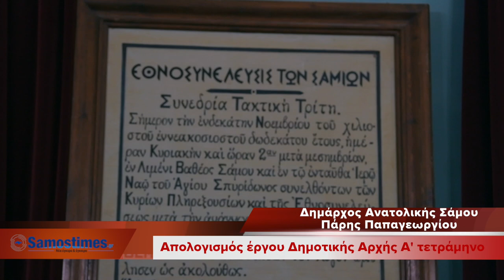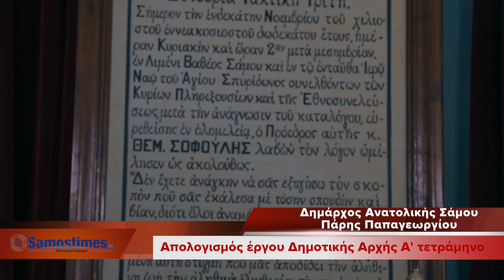Απολογισμός έργου Δημοτικής Αρχής Ανατολικής Σάμου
Συνέντευξη του Δημάρχου Ανατολικής Σάμου κ. Πάρη
Παπαγεωργίου με θέμα «Απολογισμός έργου Δημοτικής Αρχής» το πρώτο
τετράμηνο.